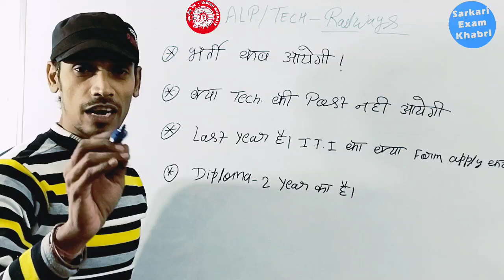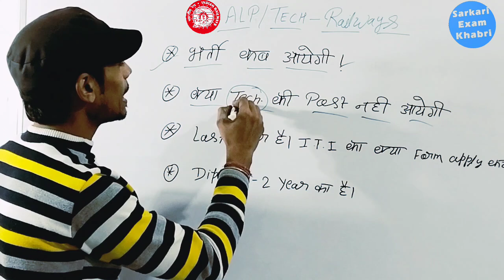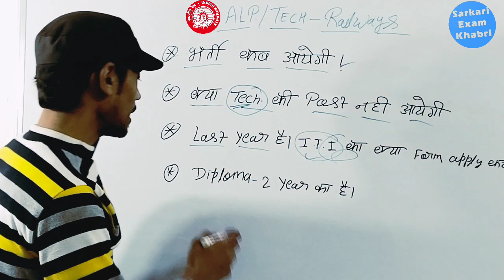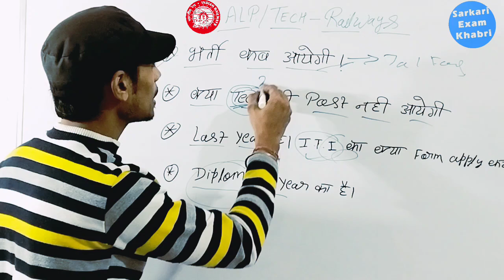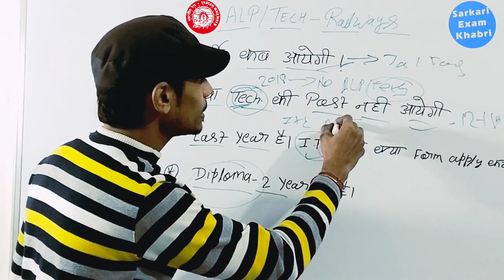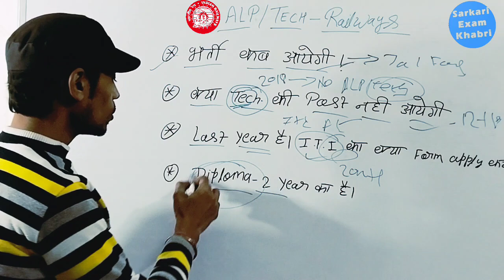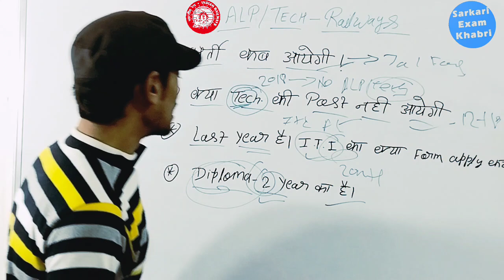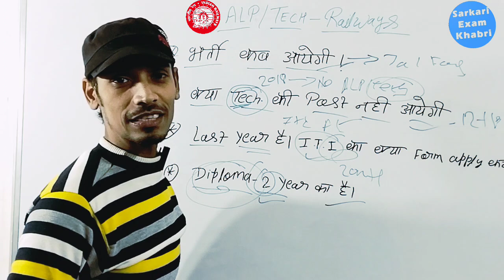रेलवे ALP/Technician नई भर्ती -2023🥳Update|क्या Technician की Post नहीं आएगी🤔|Notification जारी✅👆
Mail to me : guptaravindra849@gmail.कॉम

Cover Topic:
railway vacancy,
alp vacancy,rrb vacancy 2023